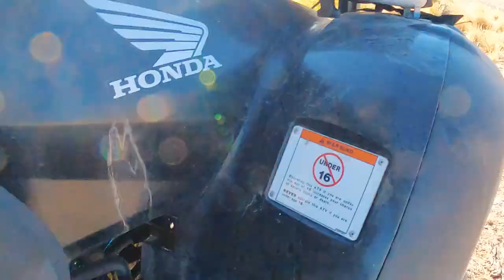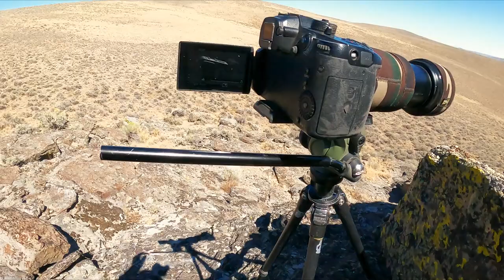SOLO Pronghorn Antelope Hunt during the Rut